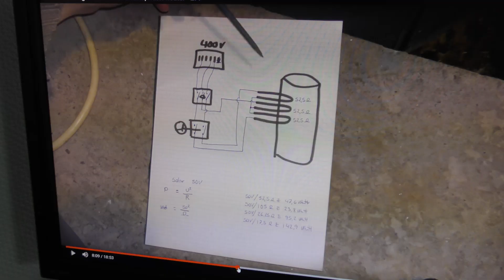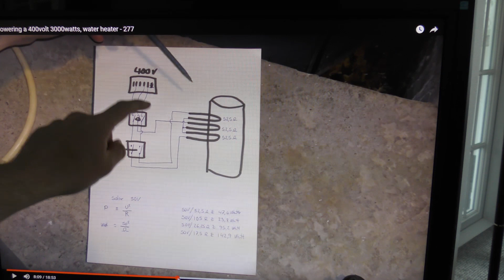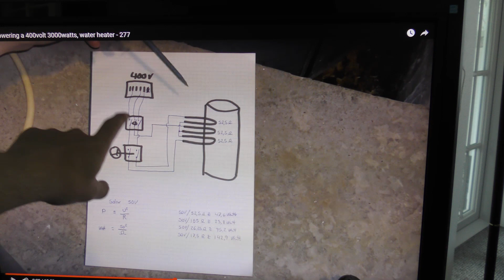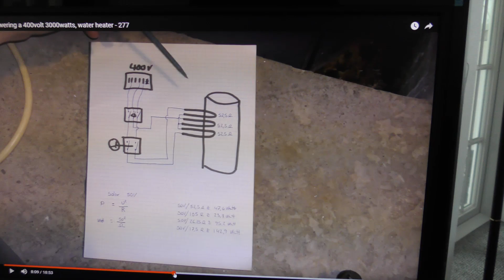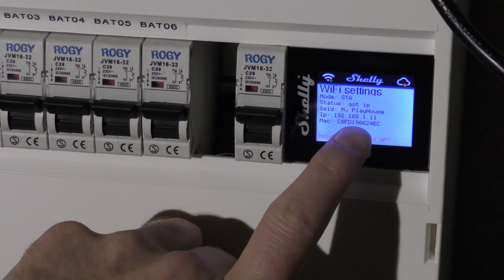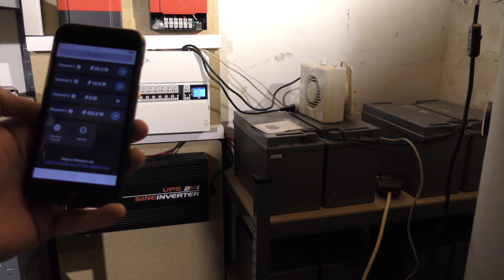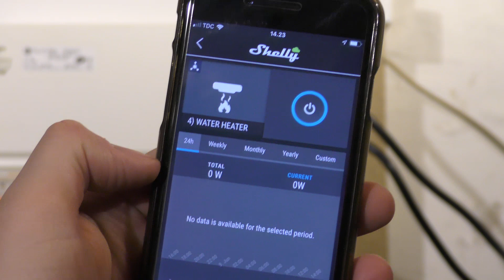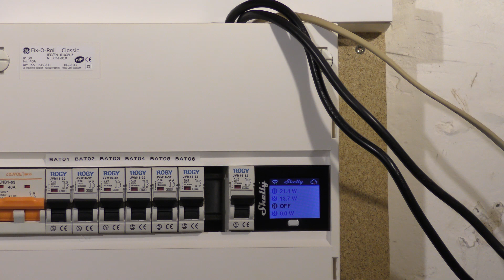My PlayHouse Water Heater, Now on 100% Solar Power - 850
Instead of feeding my water heater 400 Volt 3KW, I reconfigure it to use 230 volt and 450 watt. It will be a lot longer heating the water, but will not put as much a strain, on my solar power setup.
I have it connected through a Shelly 4PRO din house automation thinky :-)

Link - Shelly 4PRO Relay
 - the ECTIVE TSI258 is only in Germany.
Link US - 48v inverter pure sine wave
Link UK - 48v inverter pure sine wave
Link US - DC Braker for DIN